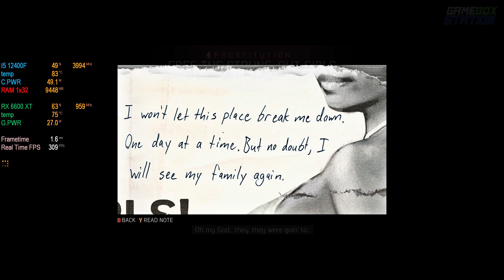Mafia III - Prostitution | I5 12400F + RX 6600 XT | 1440p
In 1968, Vietnam veteran Lincoln Clay returns home to New Bordeaux and reunites with his surrogate father and Black Mob leader Sammy Robinson, his adoptive brother Ellis, and his friend, Father James Ballard. While initially planning to leave for California, Lincoln agrees to stay and help Sammy, who is facing problems from the Haitian Mob and is indebted to mob boss Sal Marcano. Lincoln ends the conflict with the Haitians by killing their leader and meets with Marcano to see how he can cover Sammy's debts. Although Lincoln declines his suggestion to take over the Black Mob from Sammy, Marcano nonetheless recruits him and Ellis to help his son Giorgi rob the city's branch of the Federal Reserve during the local Mardi Gras celebrations. Aided by their friend Danny Burke, whose father is also looking to settle matters with Marcano after a previous falling out, the group carries out the heist with little complications, but the Marcanos turn on them afterward, killing Sammy, Ellis, and Danny before setting Sammy's bar on fire. Lincoln is also shot and left to die but is rescued by James.

After recovering, Lincoln contacts his former CIA handler John Donovan, who agrees to help for unknown reasons and assists him by locating three crime bosses that also seek revenge against Marcano: new Haitian leader Cassandra, eyeing Delray Hollow, which was taken over by the Dixie Mafia; Danny's father and Irish Mob boss Thomas Burke, whose turf was also given to a rival by Marcano; and exiled Sicilian mafioso Vito Scaletta, who joined Marcano's ranks as part of a deal made with the Commission, but was eventually betrayed and left for dead after Marcano's nephew took over. After reclaiming their respective territories, Lincoln begins violently undoing the Marcano family, taking over their rackets and turf and assigning them to his allies, who slowly come to respect his skill. In the event any are neglected and eventually abandon him, Lincoln must eliminate them.

While dismantling the Marcano family's operations and attacking Marcano's lieutenants, Lincoln learns that Marcano has recently begun building a new casino with the intention of becoming independent of the Commission, and the main intent of the heist was to steal money plates. Lincoln proceeds to attack Marcano's three capos who were tasked with obtaining real estate, counterfeiting money to cover mounting expenses, and getting politicians to legalize gambling. After all three capos are dealt with, Lincoln attacks the casino, killing Marcano's remaining men and Giorgi, before confronting Marcano himself. Accepting his fate, he shares a drink with Lincoln while explaining that, although he doesn't regret his actions, he had only tried to improve New Bordeaux and get himself and his family out of the life of crime before anything bad happened to them. After killing Marcano or letting him commit suicide, Lincoln leaves the casino and is greeted by Commission consigliere Leo Galante, sent to investigate the attacks against Marcano. Satisfied that Lincoln's vendetta is over, Galante informs him that he can take over the New Bordeaux underworld provided the Commission receives a cut of the profits.

After Lincoln informs James and Donovan of Marcano's death, the latter leaves the city and advises him to take over, while the former, appalled with such a concept, reminds Lincoln that his goal was to remove Marcano, not replace him, and implores him to stick with his original plan of getting a job in California. At this point, the player must choose Lincoln's fate. The game has multiple endings dependent on Lincoln's choice, determining whether his empire flourishes or collapses under Lincoln's or one of his surviving lieutenants' leadership, and whether Lincoln abandons the criminal lifestyle, succumbs to its vices, or is assassinated by a remorseful James with a car bomb.

Regardless of the outcome, Lincoln's actions in New Bordeaux spawn an investigation by the FBI, led by Jonathan Maguire, who is later interviewed for a documentary on Lincoln's life, as is James and a few others who knew him. In 1971, Donovan is brought before a Senate committee to explain his role in Lincoln's crimes. The meeting ends with Donovan revealing he had helped Lincoln because he wanted to investigate Marcano's link as one of the conspirators behind John F. Kennedy's assassination, and shooting a senator who was named in Marcano's files as a co-conspirator, while promising to track down and kill everyone else responsible for President Kennedy's death.